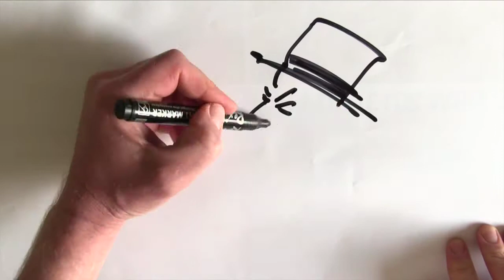Noch etwas höher bitte - hohes Dis - DailySax 056 - Saxophon lernen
Noch etwas höher bitte - hohes Dis - DailySax 056

Heute und in den nächsten paar Videos spielen wir hohe Töne. Heute ist das hohe Dis oder auch Eb dran. Ich zeige euch immer erst den neuen Griff und dann gibt es eine passende Übung dazu.

MESSENGER: m.me/saxbrig